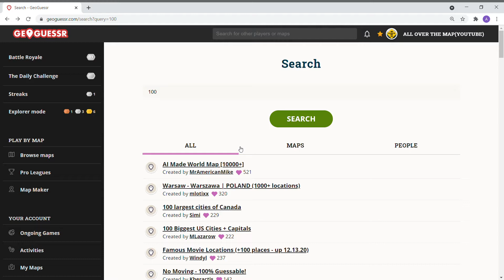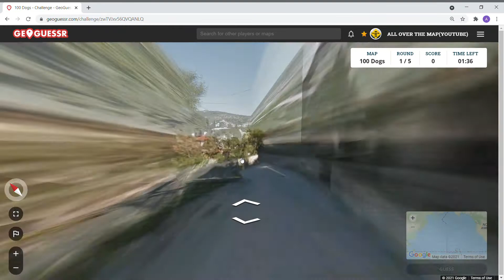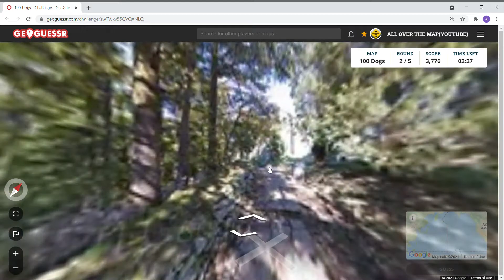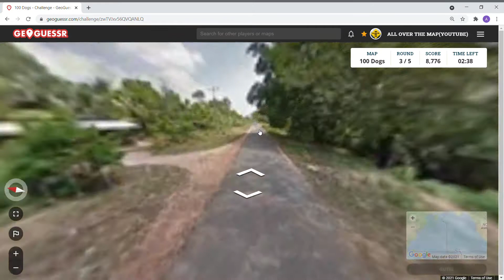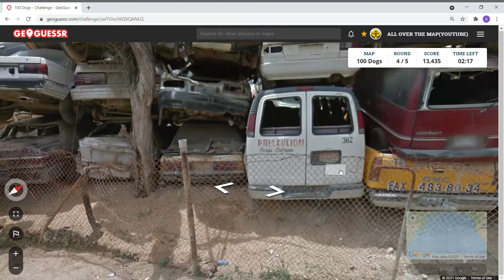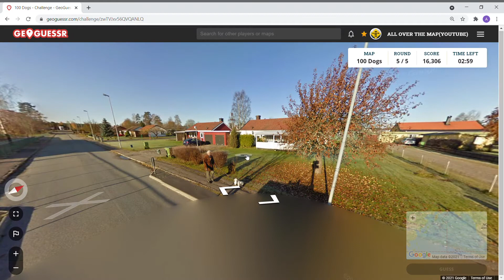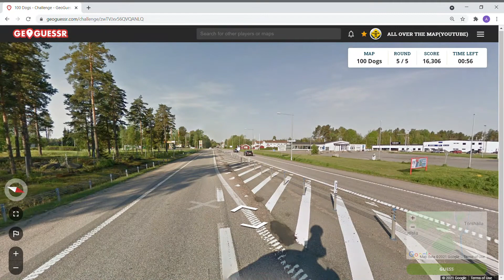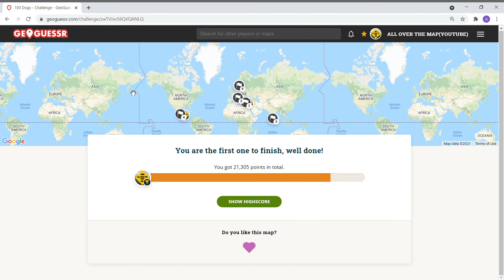GeoGuessr - 100 Dogs from Around the World Game- PLAY ALONG | Ep. # 100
Come join the journey on All Over The Map.  On the 100th Episode, we discover the 100 Dogs game with a 3 minute rounds. This game was created by Donna Trump (Spotify) on GeoGuessr.

Game:  Just 100 dogs. There are a few additional themes as well. If you don't see a dog somewhere, it's probably because the picture was updated. 100% dog guarantee as of March 2021.